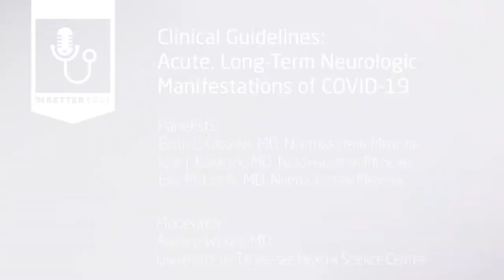Clinical Guidelines: Acute, Long-Term Neurologic Manifestations of COVID-19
Between the beginning of the COVID-19 pandemic and May 2022, more than 527 million cases of SARS-CoV-2 have been confirmed. COVID-19 represents an ongoing challenge to the field of neurology, as neurologic complications of the disease are leading to an increase in demand for both acute and long-term neurologic evaluation and management. Three experts from Northwestern Medicine Neurology — Igor J. Koralnik, MD, Eric M. Liotta, MD, and Edith L. Graham, MD — have been investigating the pathogenic mechanisms of acute and long-term COVID-19, as they may inform clinical evaluation and management. They discuss their guideline "Therapeutic Approaches to the Neurologic Manifestations of COVID-19," published in Neurotherapeutics in July 2022.